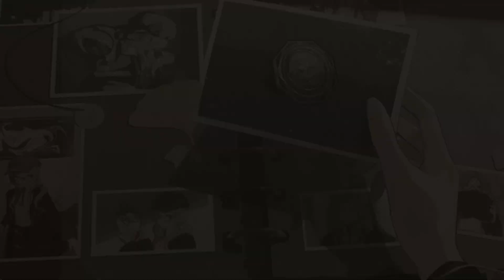Reverse: 1999 | Escape Master 10 (Bio of the Great Thief)